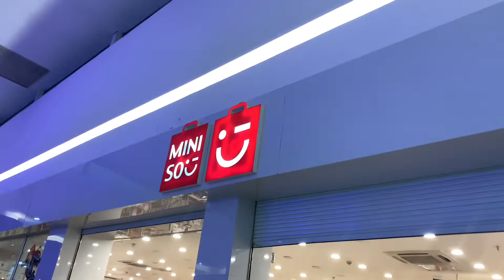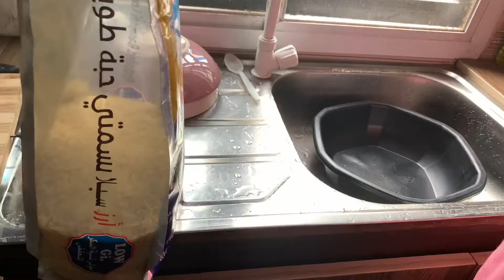Abuja living vlog #25: work struggles cook with me, mini haul + more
Hey loves:)

Welcome back. In today’s Abuja living vlog, you’ll see me do a lot of cooking and I get to show you my budget friendly fried rice recipe, work struggles,a mini haul and more. I do hope you enjoy.

Videos to check out:

FAQs

   I’m from Benue state, Nigeria.
*Where do you reside?
    I reside in Abuja, Nigeria
*When is your birthday?
  My birthday is on the 26th November
*Filming gear: iPhone xsmax